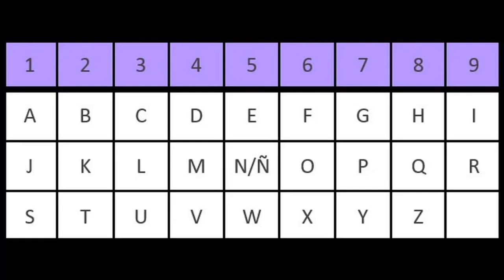¡ El poder Milagroso de los números !- Master Class Gratuita en directo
En esta master class gratuita aprenderás que es la numerología y como trabajar con los números para sanar y hacer milagros...